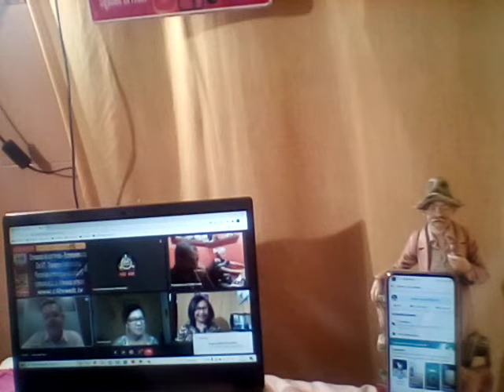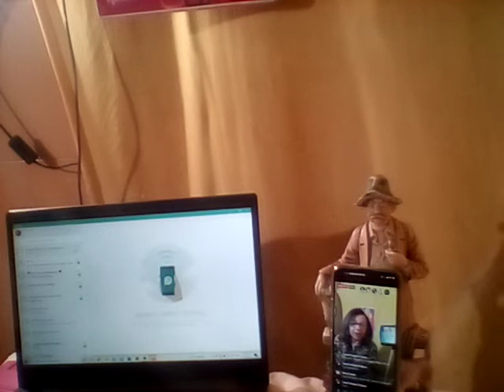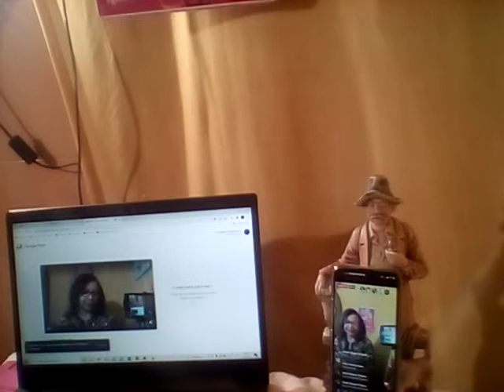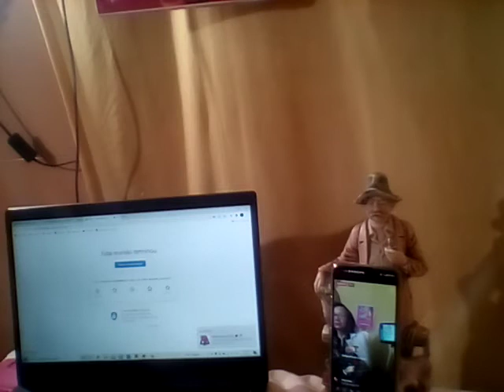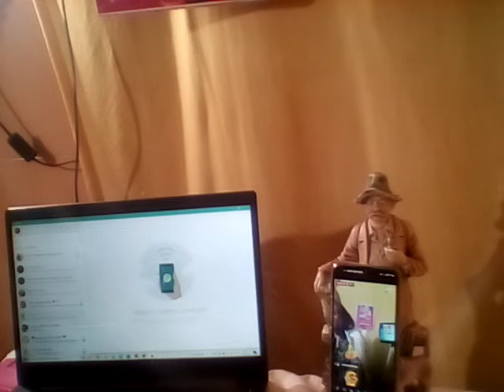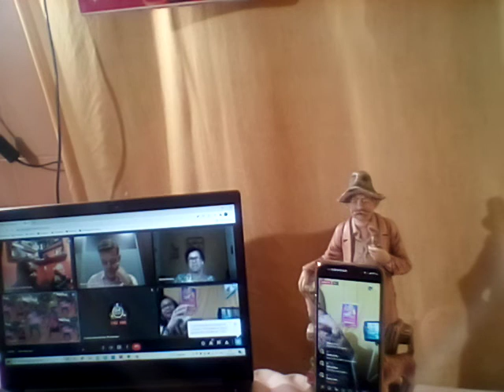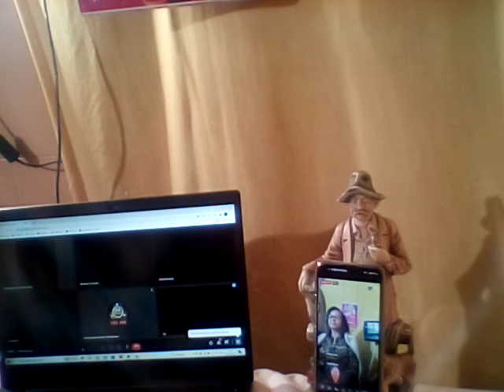13/01/2022/ El programa el Show der Margarita Bruno intenacior TV Bras